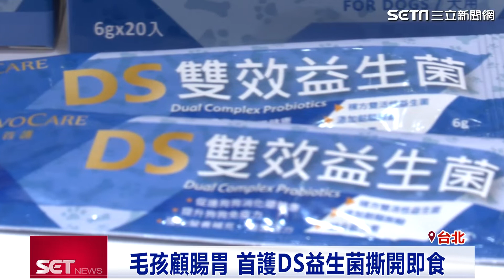毛孩顧腸胃！首護DS獨家複方雙活性寵物益生菌上市